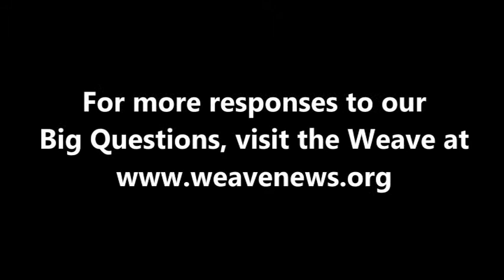Juan González - What is today's most underreported story?